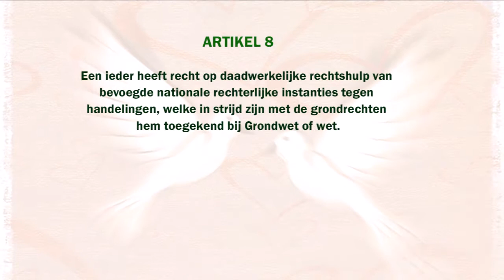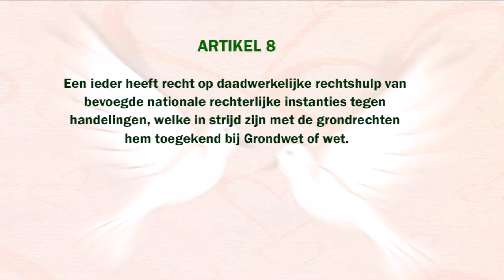UDHR DUTCH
The DUTCH Universal Declaration Of HUMAN RIGHTS